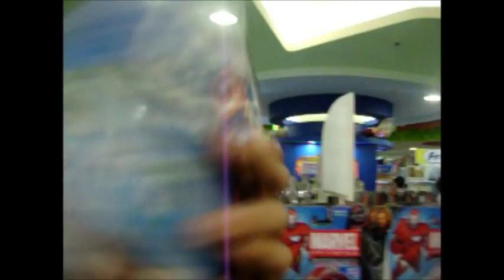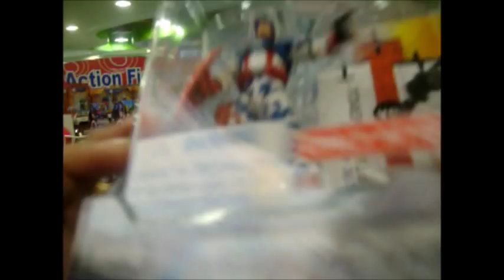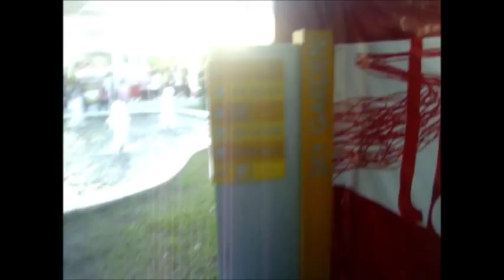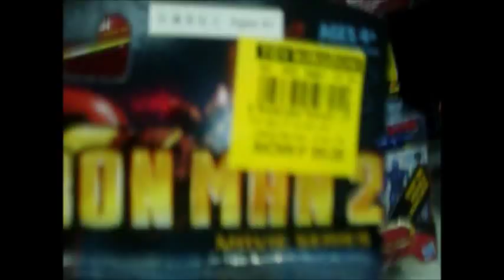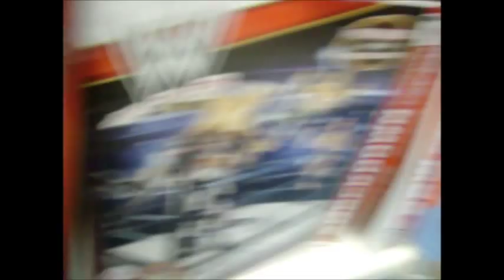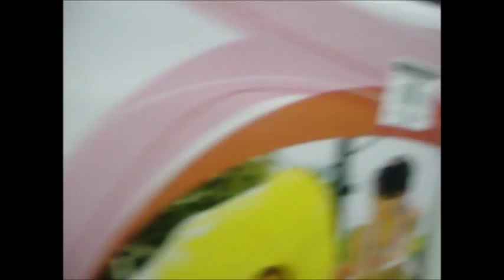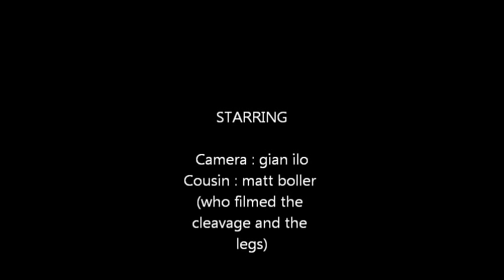Toy Hunt Toys R Us, Toy Kingdom Philippines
I want you all to see the toys store we have here in the Philippines. In this video you can witness the largest mall in the Philippines